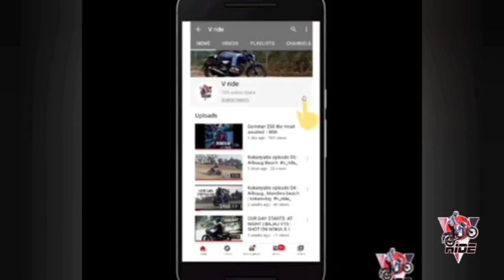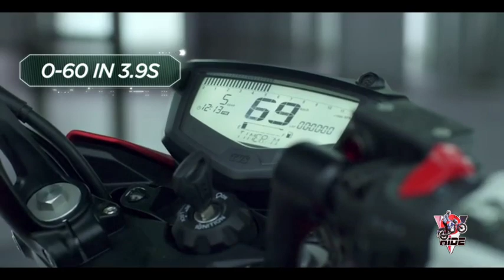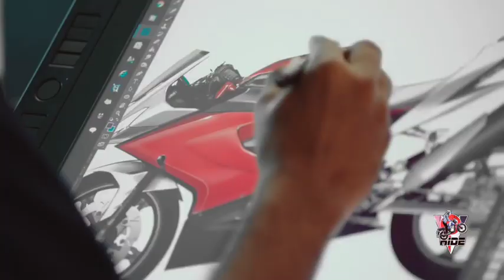TVS APACHE SUCCESS STORY 20 years |TVS Apache History | Tvs Apache RTR SERIES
TVS is Revolution of India's  motorcycle Industry.
In this video we cover about how revolution  year by year tvs brake some rule , make new something extraordinary  as we know..

In this video from tvs -suzuki separatetion
To bmw partnership the make flagship motorcycle
Inshort 2001 to 2019   about all Apache series  n updated

V_ ride

  Why , when  and tvs  made Apache ?
  We solve all queries one by one

Padal disc brake ,Dual disc brake in low cc bike,ABS , Fully digital console ,Fuel Injector DRL Headlumb and Ethenol Base motorcycle that things TVS  are different then others.

Lets start  TVS Apache history :
2001 :-TVS and Suzuki  join invention  they make "Fiero" first 4 storck motorcycle .

2005 :-TVS  Make "Apache" on base of fiero.

2007 :-TVS launch "Apache 160".

2008 :-Apache coming with "FI" verent.

2009 :-"Apache 180" in the market with the "RTR" tag.

2012  :-Apache coming with "Facelift"version.

2016 :- Apache coming with 200 cc (Apache 200 4V).

2017 :-Apache first fering motorcycle launch it's "Apache 310R".

2019 :- TVS Apache coming with "Ethenol Base motorcycle". and also instructed  Apache 160 4v

That's all story of "TVS Apache RTR ".